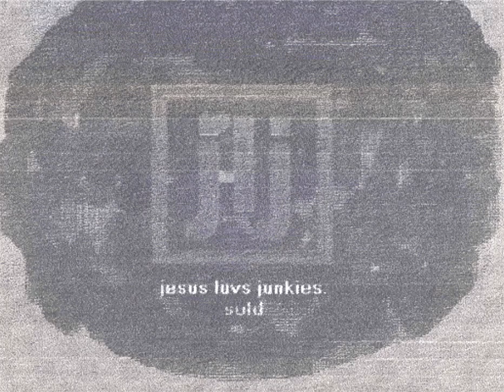Jesus Loves Junkies - The Slow Sinking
Year: 1994
Album: Sold